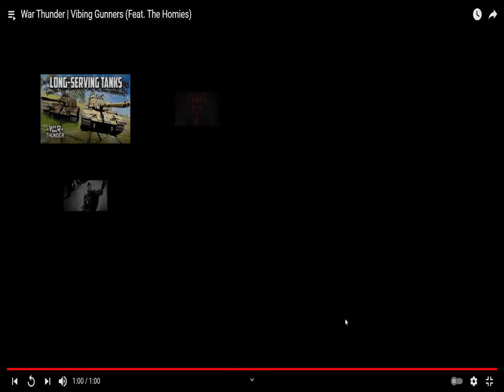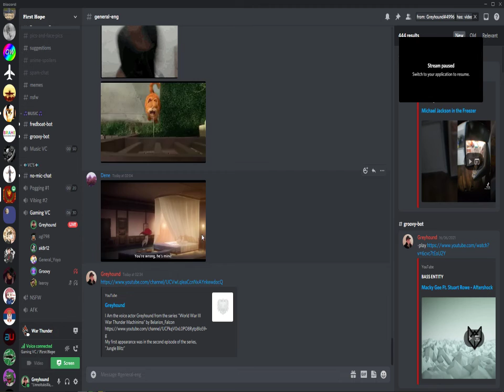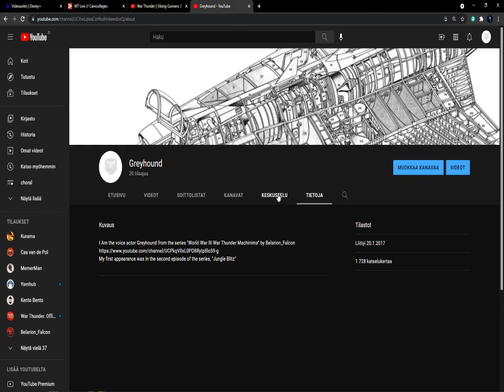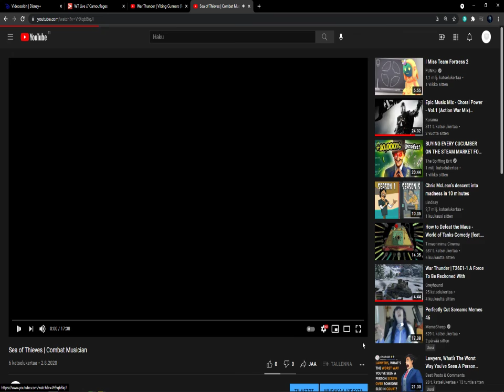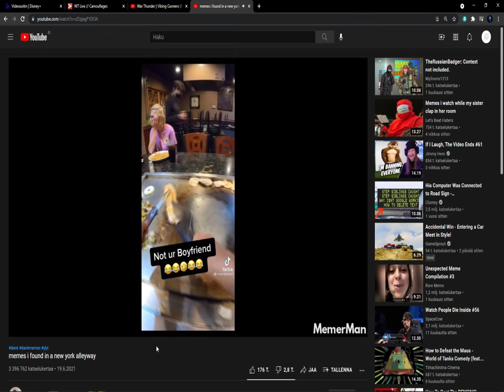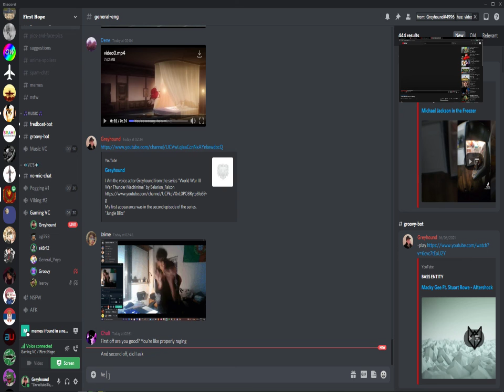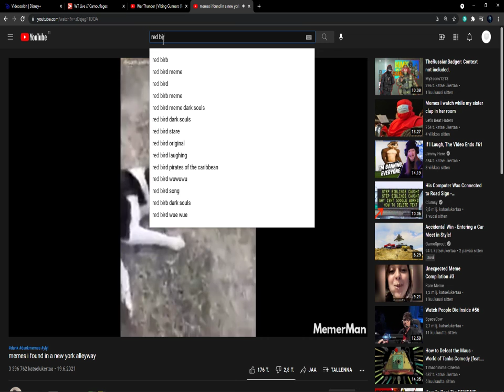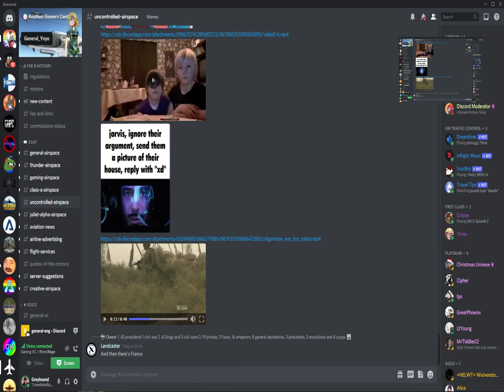War Thunder | Vibing With The Homies (Feat. The Homies)